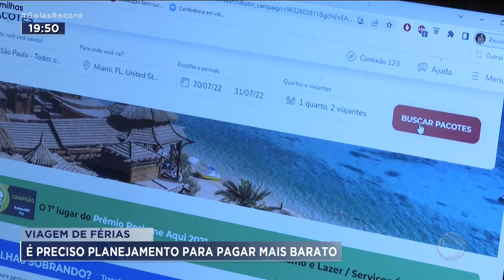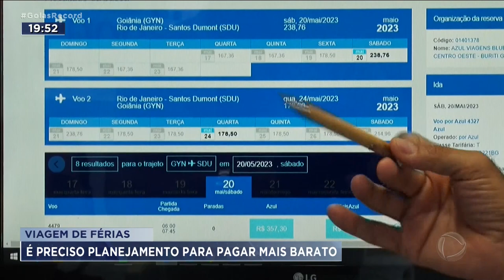VIAGEM DE FÉRIAS: É PRECISO PLANEJAMENTO PARA PAGAR MAIS BARATO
JANEIRO É MÊS DE FÉRIAS. E, COMO AUMENTA DEMAIS A PROCURA, O PREÇO DAS PASSAGENS AÉREAS DISPARA. QUEM NÃO COMPROU ANTES, PAGA MUITO MAIS CARO. O SEGREDO PRA ECONOMIZAR EM QUALQUER VIAGEM É PLANEJAMENTO. QUEM QUER VIAJAR EM ABRIL, MAIO, POR EXEMPLO, TEM QUE COMPRAR AGORA.